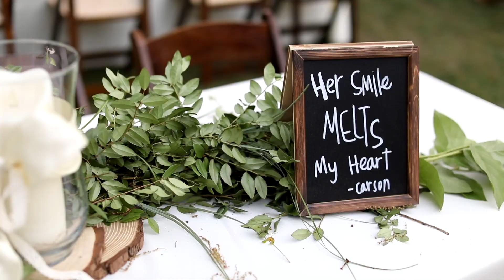Carson + Hannah Wedding Day Film {5.14.21}